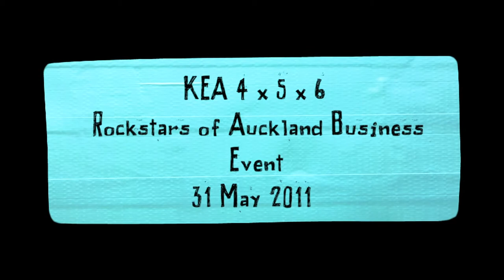Business Rockstar Jamie Duff Speaks at Kea Event 4 x 5 x 6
Business Rockstar Jamie Duff of Stolen Rum speaks at Kea event 4 x 5 x 6.

The event involved four rockstars of Auckland business telling their inspiring stories and discussing the network of Kiwis that is expanding worldwide.

Speakers were:
Kathryn Wilson- Kathryn Wilson Shoes
Tommy Bates- Avenue Group
Jamie Duff- Stolen Rum
Tim Norton- 90 Seconds

Hosted by Hamish Pinkham of Rhythm and Vines.

Kea - New Zealand's global network - connects you with more than 25,000 talented Kiwis and 'friends of New Zealand' around the world.